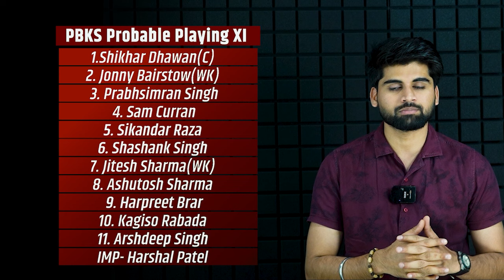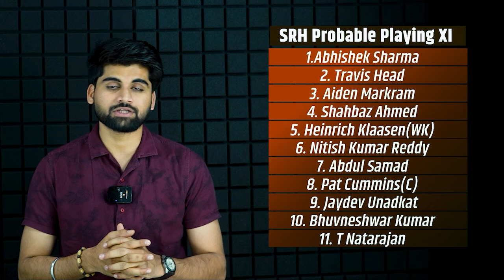PBKS VS SRH Dream11 Prediction Today Match, Dream11 Team Today, Fantasy Cricket Tips, Playing XI